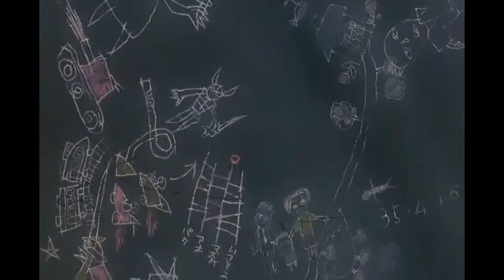[AKIRA] Capsule - Reality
2nd amv. hope you like it.